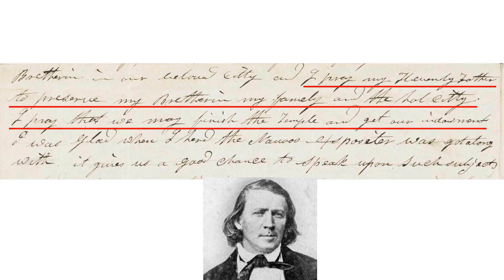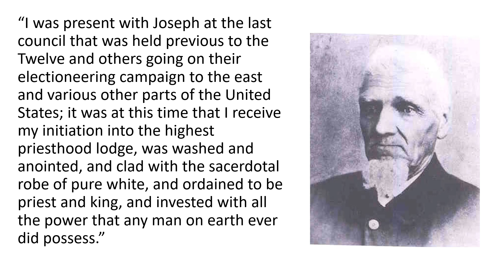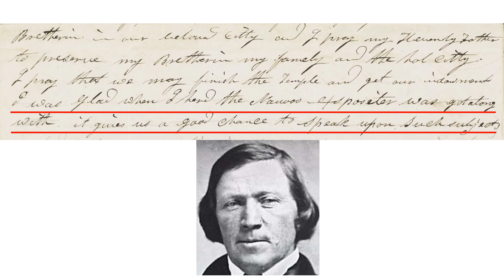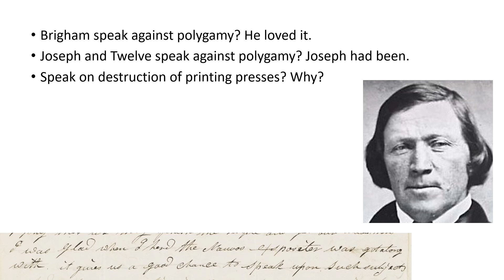What Brigham Young Said After Joseph Died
What secrets did Brigham Young write to Willard Richards after Joseph Smith was dead? Endowment contradictions? Polygamy secrets? As with much of LDS history, it depends on who you want to believe. But the edits to the letter by the Church are extremely suspicious.

If you’d like to help me keep making these videos, I’d be honored if you would consider a monetary contribution:
- Bitcoin: bc1q0ymtjutecqtp55g8xnwfsaqrue7qeqrlhejlem
- Monero: 4AHEpt5t5ZiC9XPN7ohvKXH4b5rwYcLdHBxCPMKWQrZCbgMZUmK3xZtDXWN8EvbdPHaVw3EtJvLocR4oweqnmRCNLmK4GC7

Volume 5 no 17 of Times And Seasons (not very user friendly—will have to poke around a bit before you find it)

The text of William Smith’s broadside printed in the Warsaw Signal can be found

The edited version of Brigham’s letter in the LDS Church history can be found